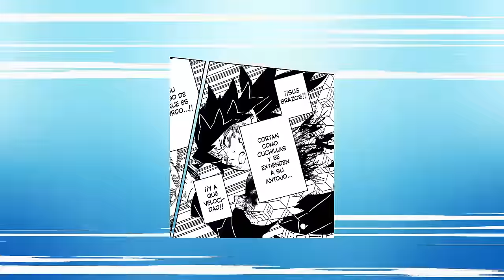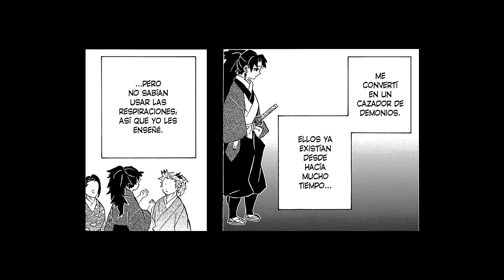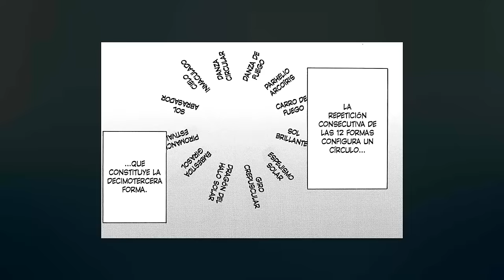Kimetsu no Yaiba TEMPORADA 5 | Arco "CUENTA ATRÁS PARA EL AMANECER" | RESUMEN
El final del viaje para Tanjiro y compañía. ¿Podrán los cazadores de demonios acabar finalmente con Muzan?